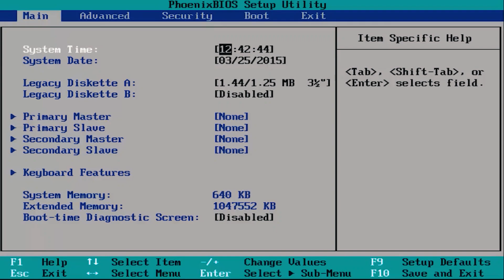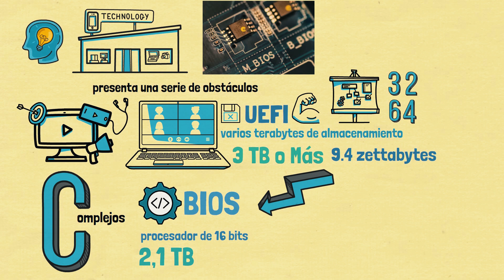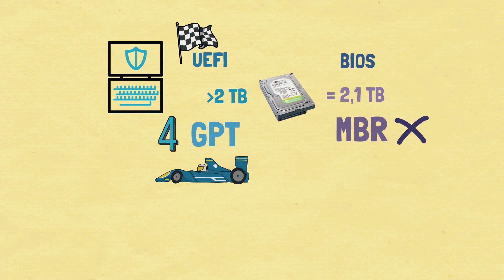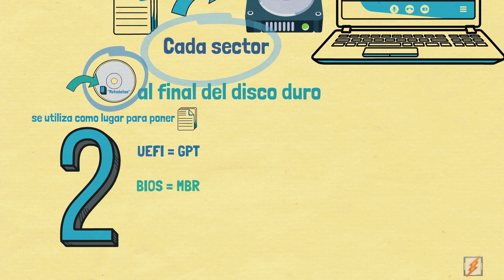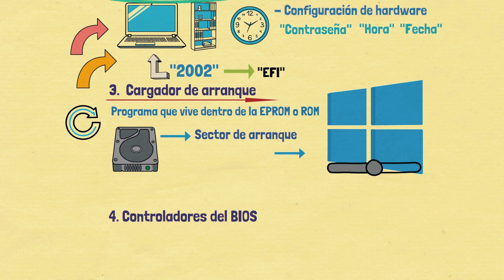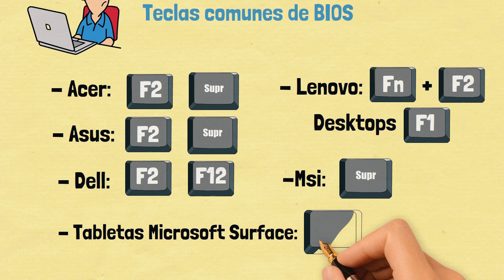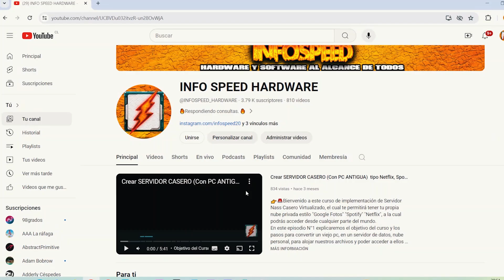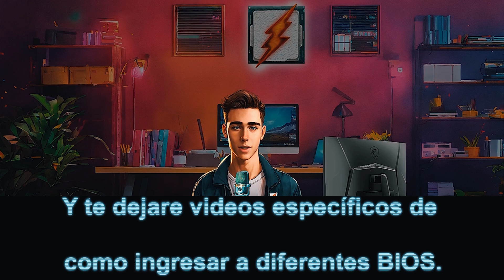🔥TODO sobre la BIOS explicado fácil – Cómo entrar, configurarla y qué hace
🚨Una de las necesidades más importantes dentro del mundo del PC master es ingresar a la BIOS para efectuar alguna configuración importante y necesaria, como por ejemplo activar el wifi, virtualización, perfil Xmp o Expo en memorias RAM, efectuar overclock, entre muchas otras opciones; por lo cual se hace imperativo que conozcas como ingresar a la BIOS de tu PC.

¿Qué es la BIOS?
Es el programa de inicio más importante de nuestro PC, "Basic Input Output System" Sistema básico de entrada y salida. Es el software integrado en las motherboard de nuestros ordenadores y es la responsable de iniciar el sistema.

👉Índice:
00:00 Importancia BIOS de tu ordenador.
00:44 ¿Qué es el BIOS?.
02:06 ¿Qué es el UEFI BIOS?.
03:50 Diferencias clave entre UEFI y BIOS.
04:58 Sectores MBR y GPT.
06:09 Funciones básicas del BIOS.
06:25 Power-On Self Test (Autocomprobación de encendido).
07:18 Configuración del CMOS.
07:45 Cargador de arranque.
08:13 Controladores del BIOS.
08:30 Cómo ingresar al BIOS.
10:25 Cómo ingresar al BIOS desde Windows 10.
11:14 No puedo acceder al BIOS, ¿Qué hago?.
12:25 Importancia de actualizar la BIOS.
13:30 Conclusiones de BIOS.